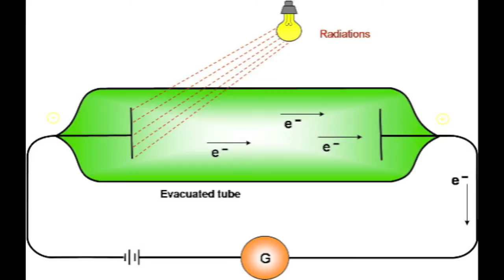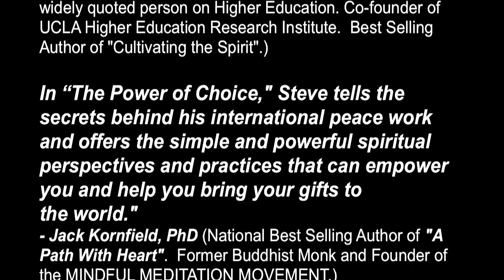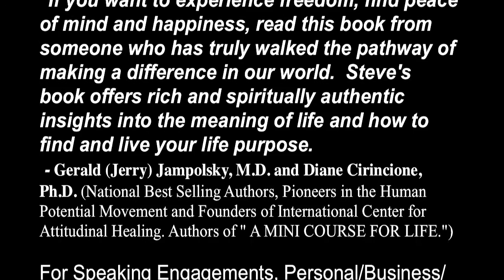Steve Robertson Part II How Our Thoughts and Spoken word co-creates from a scientific level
In Part II of Steve Robertson's book "The Power of Choice, Success and Your Life Purpose" he describes how and why your thoughts and spoken words co-create on a scientific level.  His book is endorsed by Gary Zukav (Seat of the Soul), Caroline Myss Ph.D (Anatomy of the Spirit), Don Miguel Ruiz (The Four Agreements), Larry Dossey MD (One Mind), Jerry Jampolsky MD (The Center for Attitudinal Healing), Jack Kornfield PhD (A Path With A Heart), Alexander "Sandy" Astin PhD (Cultivating the Spirit), and Jack Healey (former Executive Director of Amnesty International).

Music Soundtrack of the video is entitled "Memory of the Sky" by Randy and Pamela Copus of group 2002